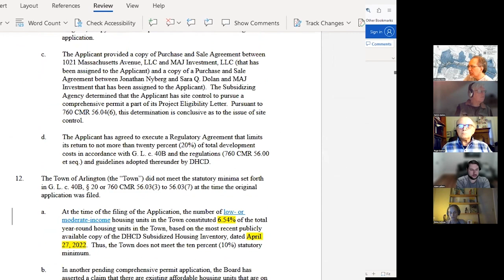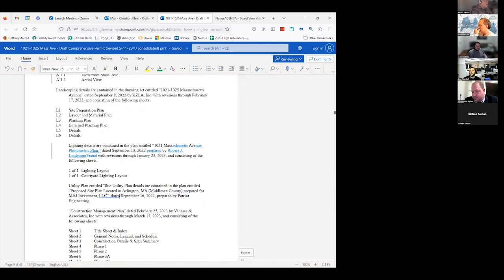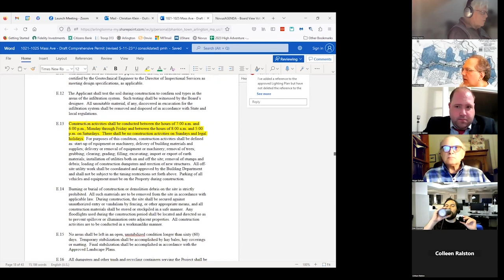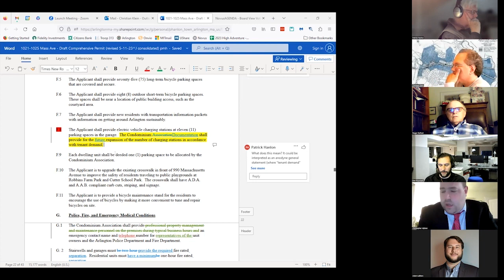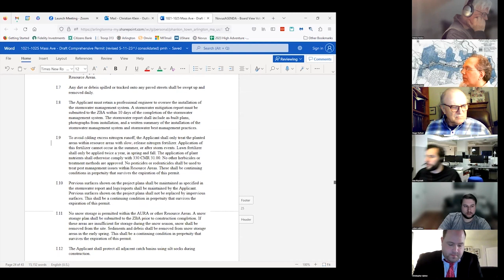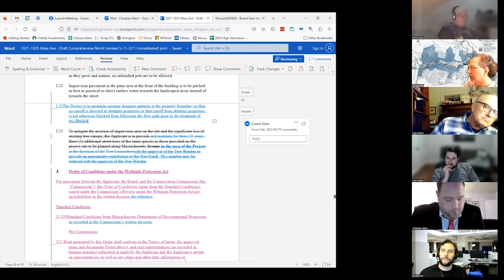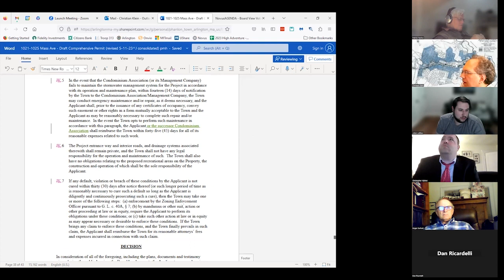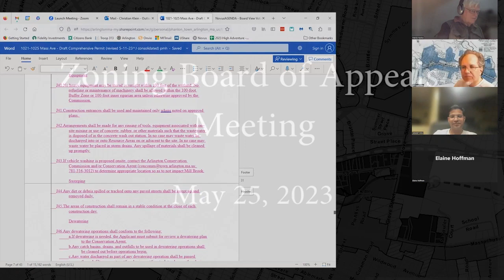Zoning Board of Appeals Meeting - May 25, 2023